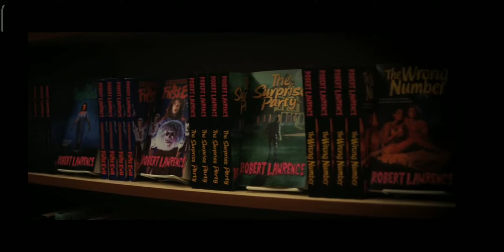Fear Street Part One: 1994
6.2/10IMDb
84%Rotten Tomatoes
2.5/5Firstpost

Description

After a series of brutal slayings, a teen and her friends take on an evil force that's plagued their notorious town for centuries.

Director: Leigh Janiak

Adapted from: Fear Street

Production company: Chernin Entertainment

Story by: R. L. Stine, Kyle Killen